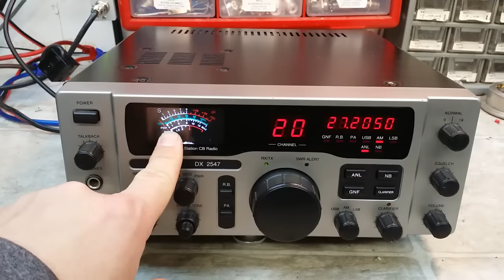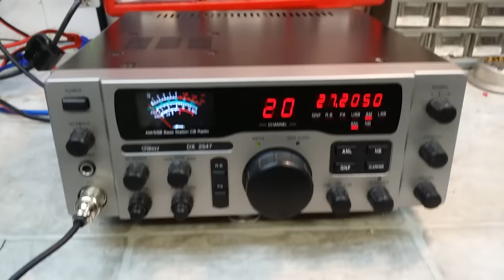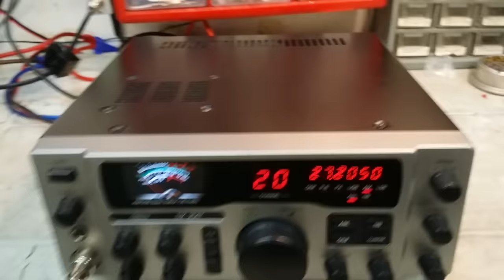Galaxy DX 2547 tune up and repair report for John in NY